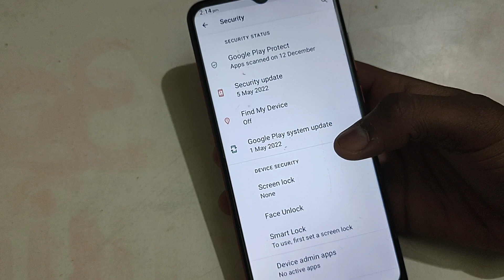Screen lock settings Lava Z53, LAVA Z53 mein screen lock remove kaise kare